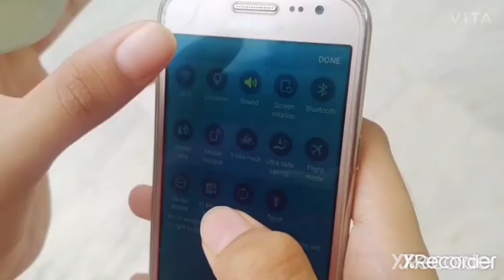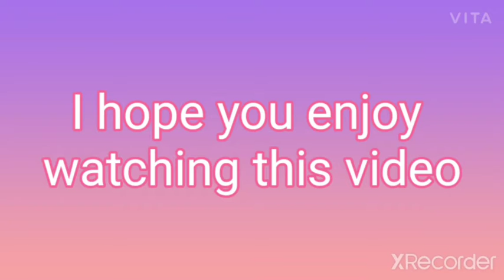*Golmal part - 2* 🥰(Dalwani Sister's) Most waited video...❤️